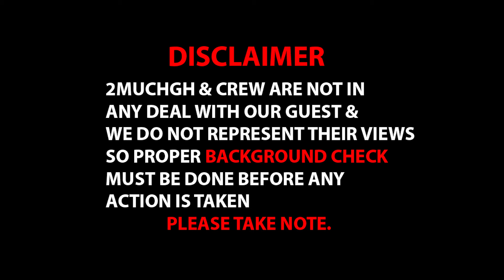Names Of Men Of God Tagged As The Anti Christ In The Churches...